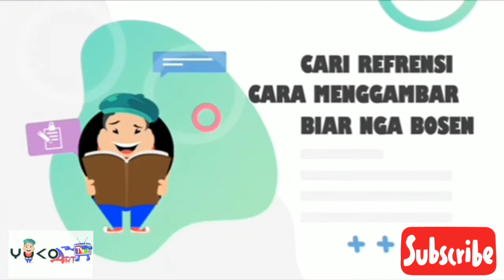Drawing Naruto and Sasuke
Drawing Naruto and Sasuke || Cara menggambar Naruto dan sasuke || Naruto shippuden

Halo semuanya..hari ini kak yoko akan menggambar Naruto dan Sasuke mari kita menggambar bersama..

Selamat mencoba ya teman-teman
Selamat menonton..trimakasih
Untuk yang mau request bisa ketik di komen yaa..